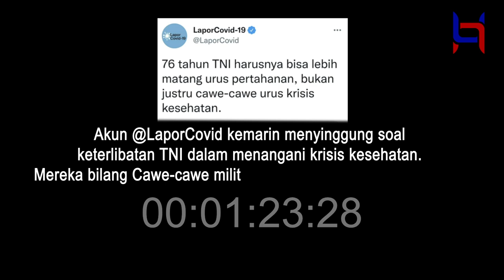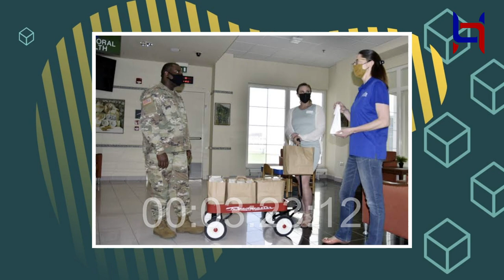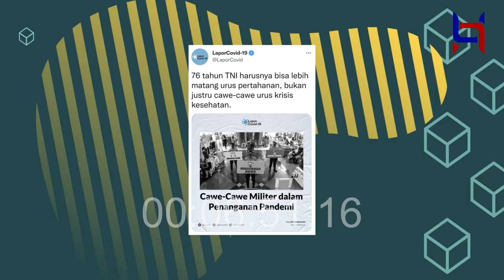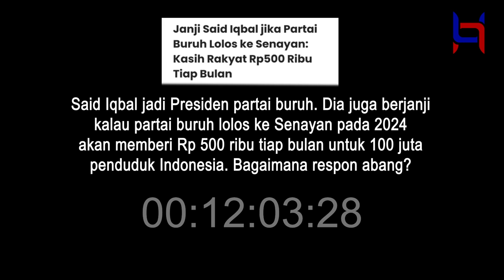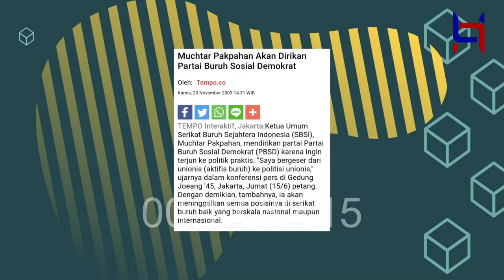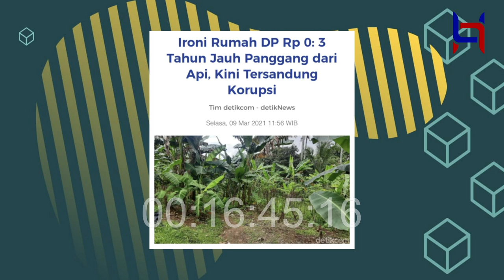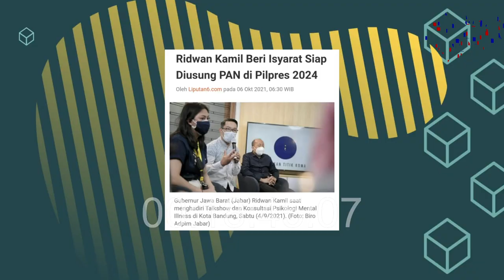HASAN NASBI REACT: TOP 4 ISSUES DI TIMELINE - RIDWAN KAMIL LAPOR COVID PARTAI BURUH POLEMIK DEMOKRAT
Episode React kali ini ada 4 isu yang saya komentari yang ada di timeline. Apa saja? Simak videonya sampai tuntas.

Di akhir video, Saya mengajak Anda untuk mengusulkan topik menarik dengan cara tulis di kolom komentar.